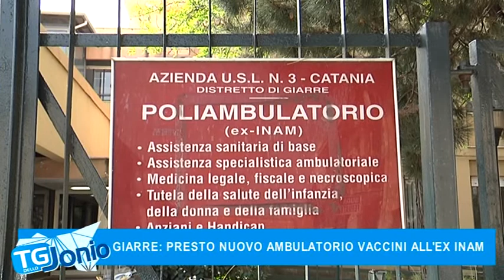2 GIARRE PRESTO NUOVO AMBULATORIO VACCINI ALL'EX INAM TG DELLO JONIO 02 12 2017